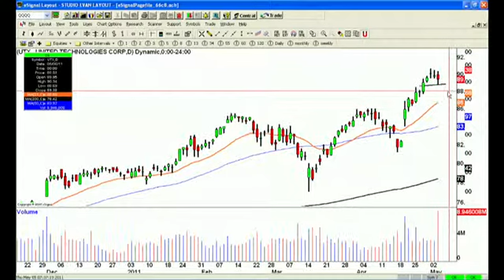Traders Looking to Buy Dip in Industrial Sector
The industrial sector has benefited from a pick-up in the global recovery, leading the market to new highs before pulling back this week. Traders should look to buy formerly leading stocks that hold above moving averages during a market correction, and industrials fit that bill.